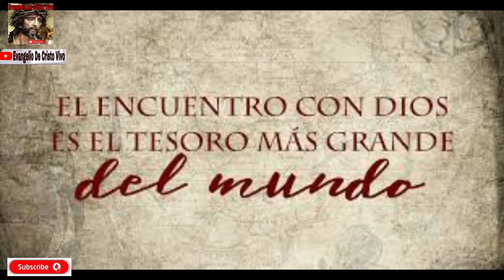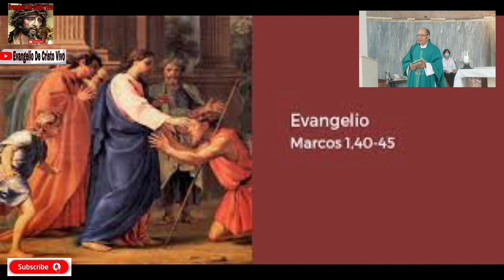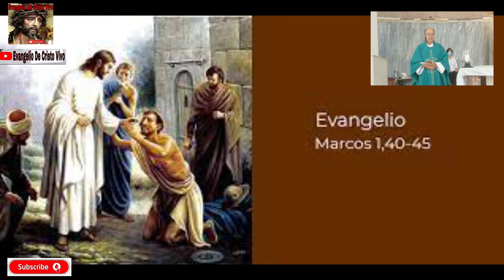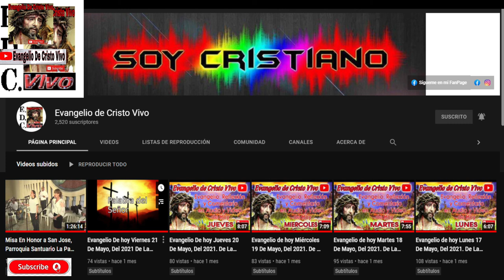Evangelio De hoy Jueves 13 De Enero, Del 2022. De La 1ra Semana Del T.O. Rev.